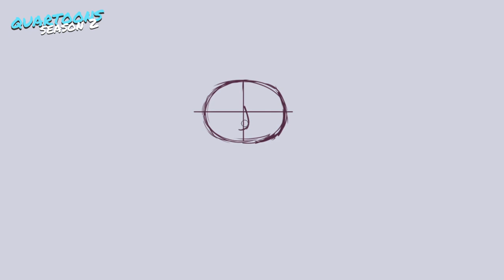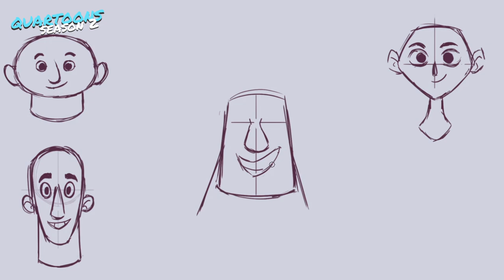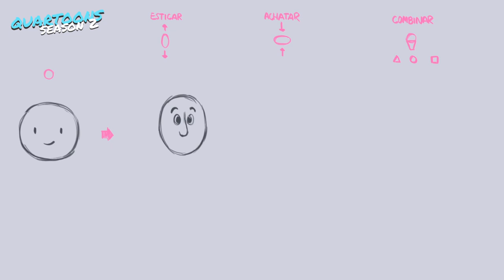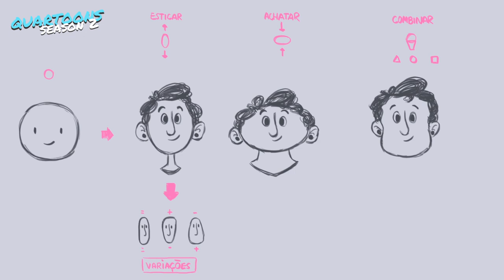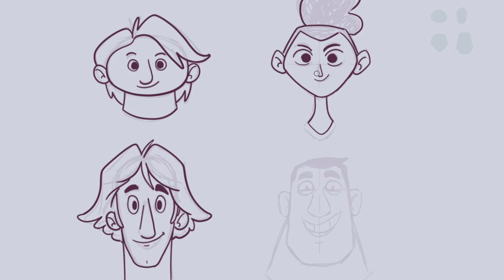Cartoons 30 - Como desenhar rostos diferentes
Aprenda nesse vídeo a criar diferentes tipos de rostos para personagens, como fazer muitas variações pra rosto de personagem. Aproveite para usar o mesmo passo a passo para criar variações do desenho de corpo pra alcançar e conseguir desenhar personagens melhores, mais diferentes e originais.

💎Créditos de áudio 💎
👉 Música de fundo
🔹 Retro
👉Música da Introdução
🔹Dub Hub (Sting) | Jimmy Fontanez/Media Right Productions - [00:06]
👉Efeitos sonoros da Introdução
🔹Phazed Bang